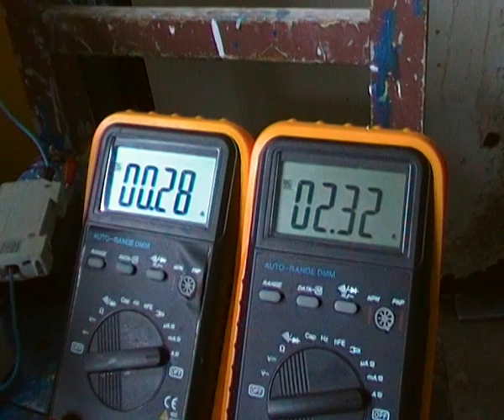E Bike Charges External 200 V Battery Bank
External Battery Bank was made by 16 battery in series. !2 V- 12 Ah battery each.